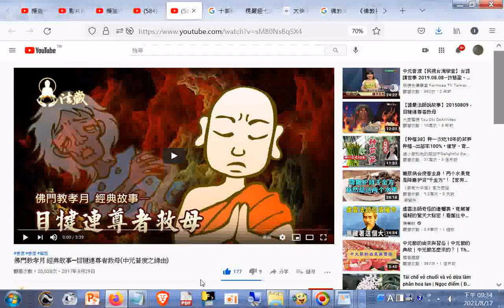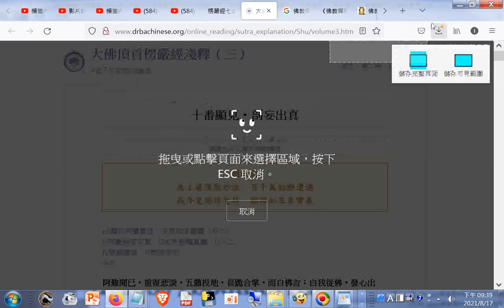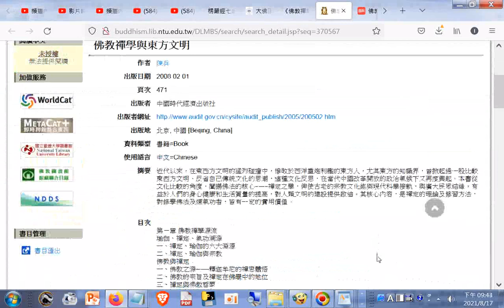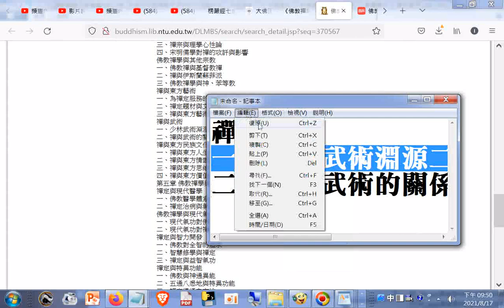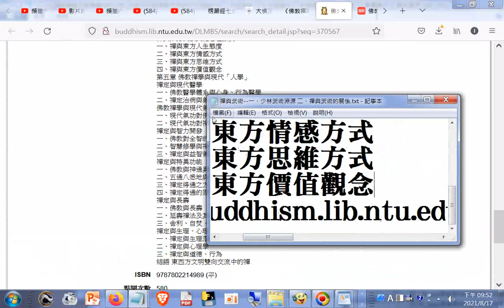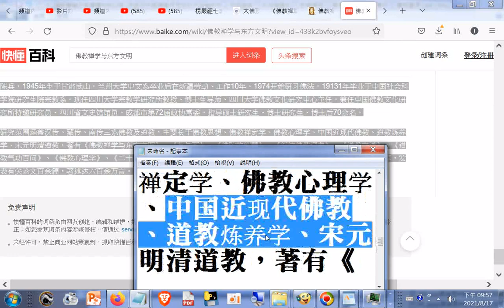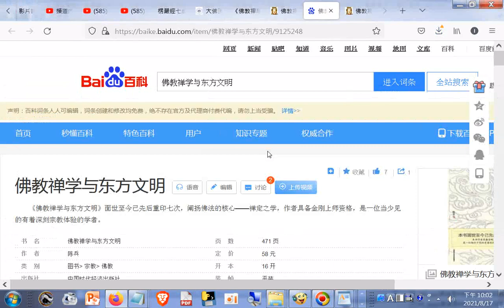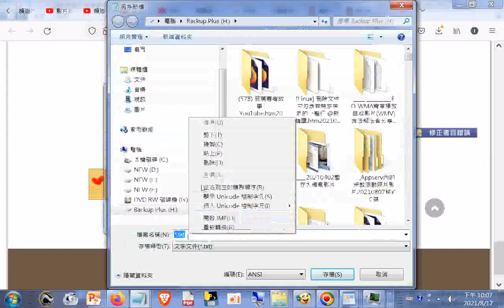傳統故事53 中元節傳說 目連救母+佛門教孝月 經典故事─目犍連尊者救母(中元普度之緣由)+楞嚴經七處破妄十番顯見+大佛頂首楞嚴經淺釋第三冊─十番顯見‧剖妄出真 上宣下化老和尚講述+佛教禪學與...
...東方文明(提到禪與武術--一、少林武術淵源 二、禪與武術的關係).htm20210817#台大佛學數位圖書館。
佛教影片與佛經、佛學研究資源網址:
大佛頂首楞嚴經淺釋第三冊─十番顯見‧剖妄出真　上宣下化老和尚講述.htm20210817